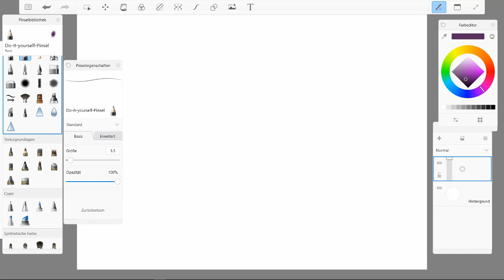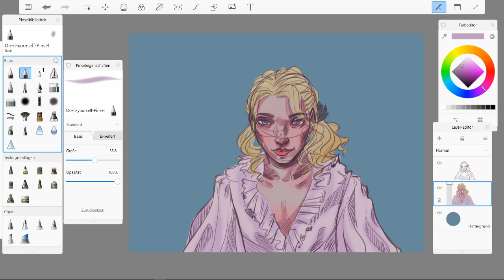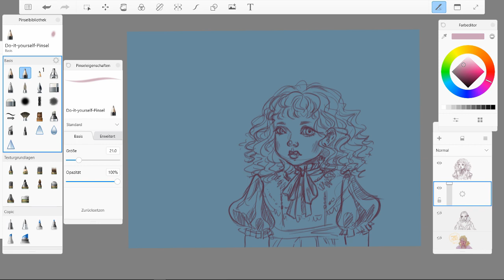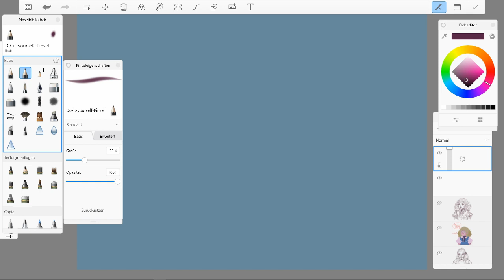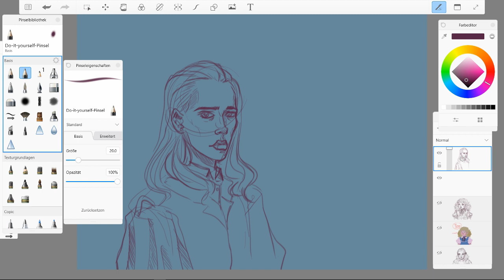[IwtV] Sketching: Lestat - Claudia - Louis // Speedpaint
I was just sort of testing out if I can get Open Broadcaster to work, so I recorded me drawing the Vampires from Interview with the Vampire (I mean of course, what else?).
I really like watching the progress of sketching, so I did just that, some quick drawings, the whole session was only about 1h long, so you know they are very quick.
I am still not a hundred percent sure about how to draw Louis, like I do it a little differently every time and I am never quite satisfied with how he looks. Oh well, it's a work in progress lol

I wanted to portray my growth as an artist on this channel here, but I think this is not quite the video to showcase that best haha, as I am literally just sketching a little (and it's digital... I basically never do digital, even though I have a touch screen laptop convertible cool as fuck machine now, with a pen to it, so sketching is actually fun, but I just much prefer traditional art I suppose).

Also, I watched a bootleg of Lestat: the Musical, so I took some songs from it for the video.

1st Song: The Thirst
2nd Song: I want More
3rd Song: Embrace It